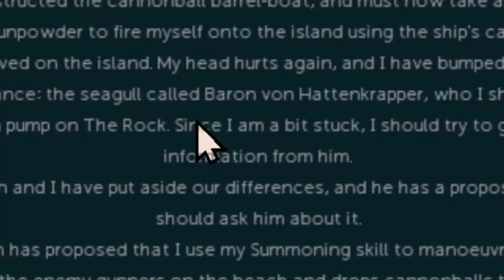The Burnout... | The Completionist #06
Make sure to check out the links down below :D